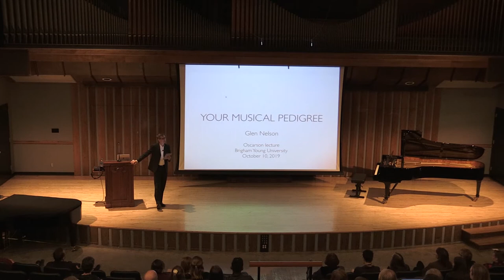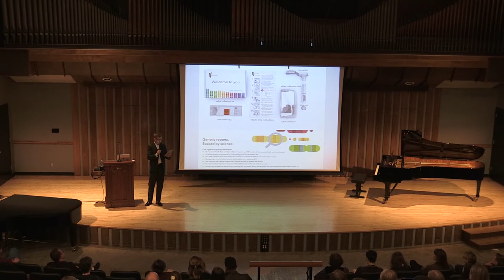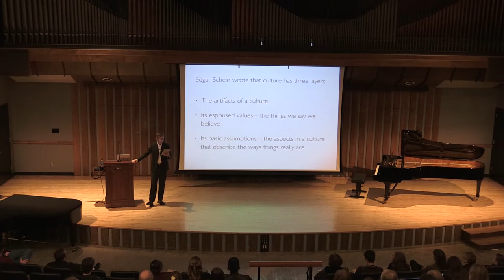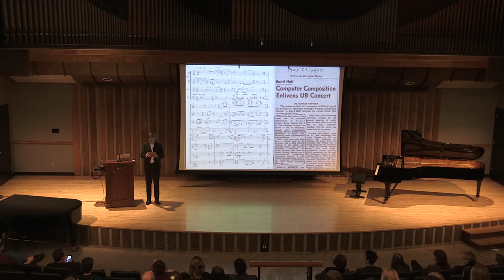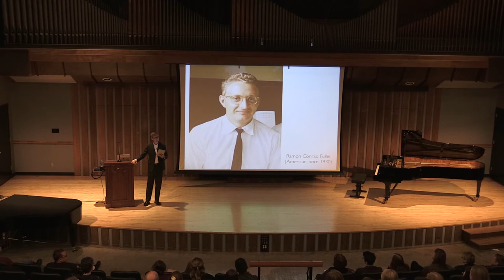Glen Nelson - BYU Oscarson Lecture, October 10, 2019, "Your Musical Pedigree"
Lecture to the BYU School of Music about the connections musicians have to their teachers and by extension to a broad web of cultural creatives. Highlighting the stories of composers from The Church of Jesus Christ of Latter-day Saints who have recently come to light: James W. McConkie, Ramon Conrad Fuller, and Francisco Estévez.